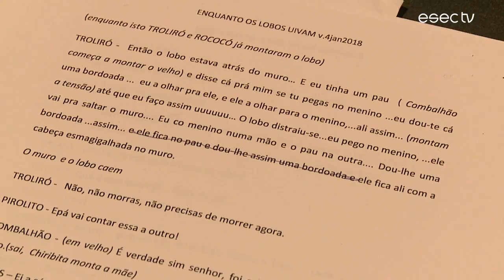Enquanto os Lobos Uivam | Teatro e Educação ESEC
"Enquanto os Lobos Uivam" é o título do mais recente espetáculo dos finalistas do Curso de Teatro e Educação da ESEC, produzido em colaboração com O Teatrão.
Inspirado na tragédia dos incêndios, este espetáculo estará em cena de 19 a 28 de janeiro na Oficina Municipal do Teatro e iniciará, nos meses seguintes, uma digressão por algumas das zonas afetadas.